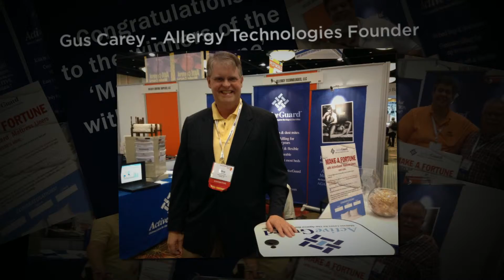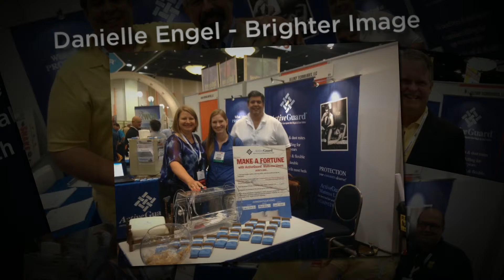PestWorld 2014 Allergy Technologies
Congratulations to the winners of the 'Make a Fortune' with ActiveGuard® drawing at the Allergy Technologies booth.